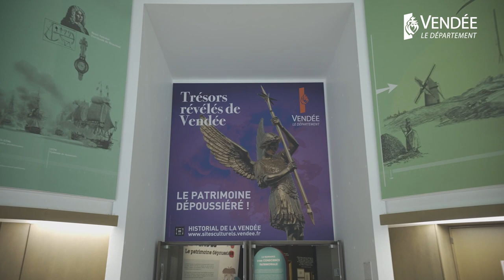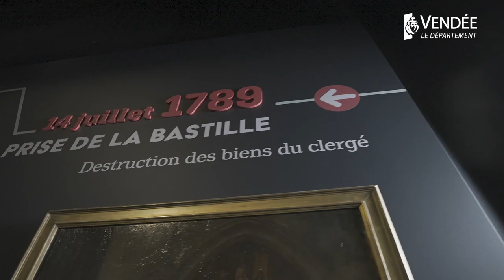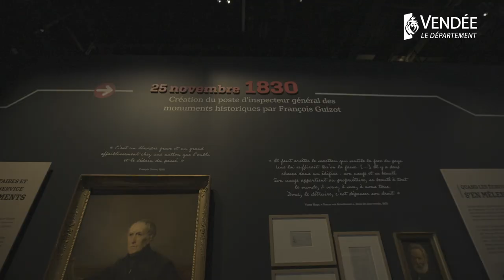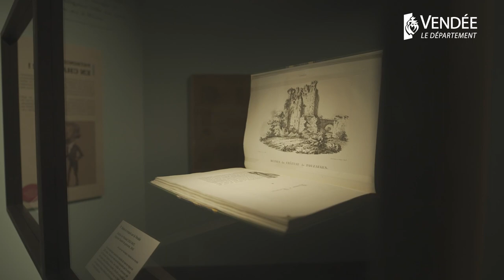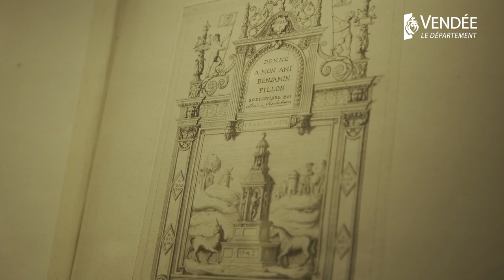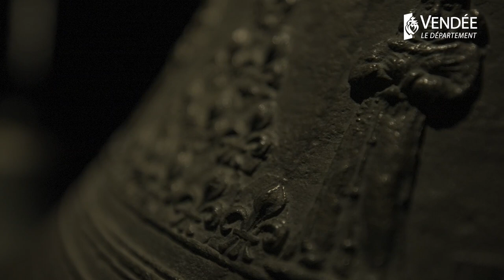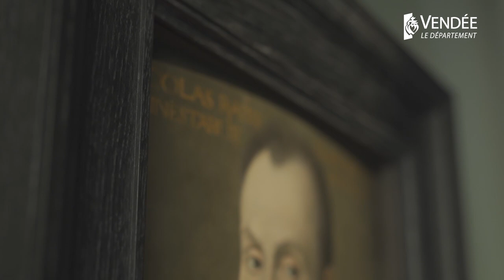"Trésors révélés de Vendée" - Le film de l'exposition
Le Département dévoile en vidéo son exposition événement, présentée à l’Historial de la Vendée : "Trésors révélés de Vendée, le patrimoine dépoussiéré". Grâce à ce film découverte, explorez pour la première fois la richesse et la diversité du patrimoine vendéen.